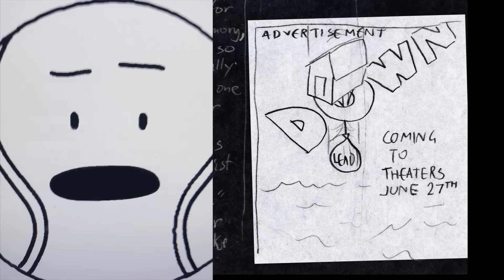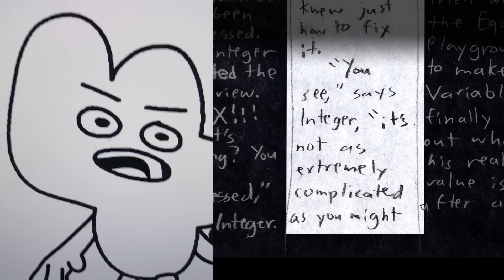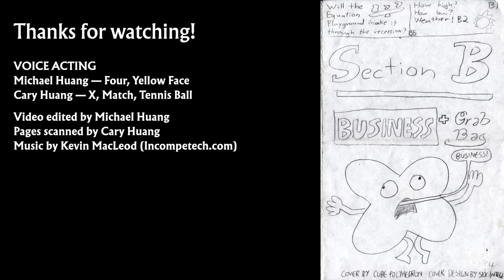The LOST NEWSPAPERS of Four and X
These 'papes were long lost until now. We found Equation Playground Chronicles after 13 years!
Michael here!
Here's the Google Drive folder containing the original scanned images of the Number Playground Chronicles